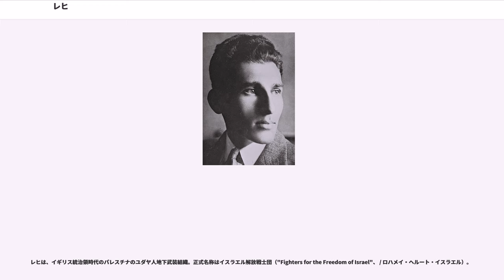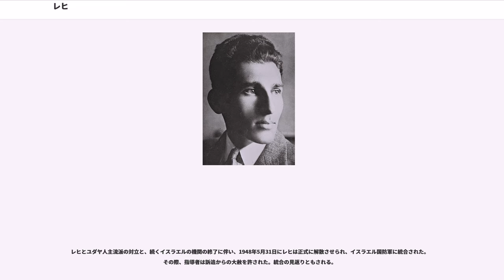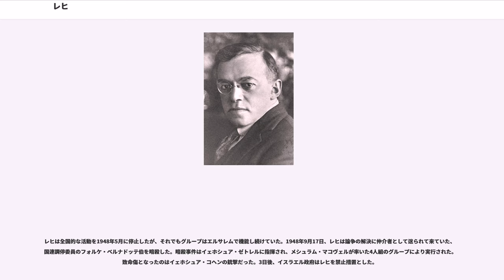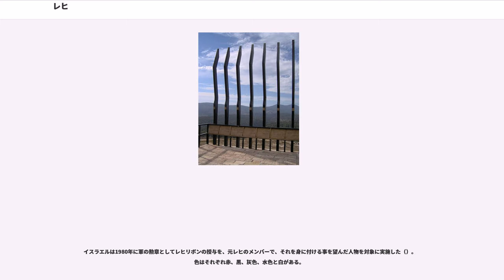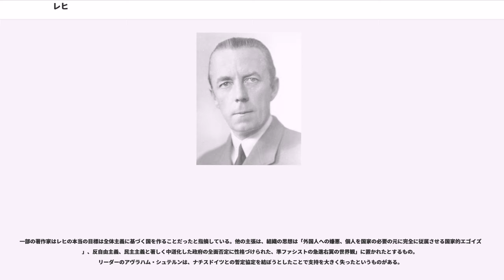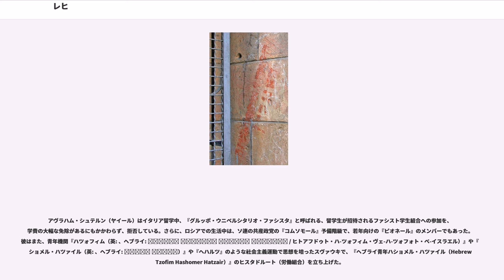レヒ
レヒ（英語:"Lehi"、ヘブライ語:） とは、ヘブライ語で「あご骨」という意味である。

レヒは、イギリス統治領時代のパレスチナのユダヤ人地下武装組織。正式名称はイスラエル解放戦士団（"Fighters for the Freedom of Israel"、 / ロハメイ・ヘルート・イスラエル）。

パレスチナからイギリスの支配と移民の制限を廃し、ユダヤ人国家を建設することを目標とした組織であり、イギリス当局からは創設者の名前を取って『シュテルン・ギャング』と呼ばれる。初期はイスラエル国家軍事機関と呼ばれていたが、指導者アブラハム・シュテルン（ヘブライ: אברהם שטרן）の死後、レヒと改名している。

レヒはイギリス当局からテロリスト集団として認識されていた。レヒは1944年のカイロにおけるウォルター・モイン（、駐カイロ英公使）の暗殺をはじめ、パレスチナのアラブ人やイギリス人を狙った攻撃を行っている。1948年7月に国連調停委員のフォルケ・ベルナドッテ（スウェーデン赤十字総裁）が暗殺されたことで国際連合安全保障理事会は暗殺を行ったレヒのメンバーを「テロリストの犯罪グループ」と呼び、事件の3日後、イスラエル新政府は反テロ法を制定し、機関は禁止された。ベルナドッテに次いで国連調停委員となったラルフ・バンチもレヒを非難した。

レヒのメンバーは1949年2月14日にイスラエル政府により大赦を受け、1980年にはレヒの元メンバーのみ着けることを許された『レヒリボン』の勲章が作られ、グループは栄誉を受けている。

創設者アブラハム・シュテルンはゼエヴ・ジャボチンスキー（英: 、ヘブライ: זאב ז'בוטינסקי）により創始された修正シオニズム運動を支持し、イルグン（ヘブライ: הארגון הצבאי הלאומי בארץ ישראל / ハ-イルグン・ハ-ツヴァイ・ハ-レウミ・ベ-エレツ・イスラエル、設立者はジャボチンスキー）に参加していた。

1940年6月、第二次世界大戦の勃発によりイルグンがイギリスに対する地下軍事行動を止めたことで彼はイルグンを去り、自ら発起者となってイスラエル国家軍事機関（Irgun Tsvai Leumi B'Yisrael）と呼ばれるグループを設立した。これが後のレヒとなる。

イギリスは戦争においてナチス・ドイツと敵対していたが、シュテルンはパレスチナに暮らすユダヤ人はイギリスに対して支援するよりも、戦いを仕掛けるべきだと考えており、また軍事的手段に頼ることでより効率的に目標を成し遂げることができると信じていた。
彼は1939年のマクドナルド白書（英: 、イギリス国内で決議された、ユダヤ人のパレスチナへの移住や土地の購入を制限する内容の声明）に対しても強く異議を唱えた。彼はパレスチナの最も重要な役割はヨーロッパから逃げ延びて難民となったユダヤ人達の受け皿となることだと考えていた。しかし、彼の旧友ダヴィド・ラズィエル（英: 、ヘブライ: דוד רזיאל）はナチスドイツと戦うためにイシューヴ（ユダヤ共同体、この時代のユダヤ人中央暫定政府のこともいう）はイギリス当局を支援すべきとしてシュテルンと袂を分けることになる。シュテルンの考えは国家の建設を妨げる『外国人居留者』のために死ぬ必要はないということだった。しかし、イギリス軍に入隊したラズィエルは1941年、イラクでの任務中、命を落としてしまう。

シュテルンはイギリスを『ユダヤ民族の敵』、ナチスを『ユダヤ嫌悪者』として別格のものと見るようになっていた。シュテルンは前者は敗北すべきであり、後者は利用すべきと考えた。そしてイスラエル新国家建国の際に援助を得ることも視野に入れ、第二次世界大戦での協力を条件にユダヤ人難民を解放する交渉をナチス当局に持ちかけた。

レヒは3つの主な目標を定めた。

グループはその黎明期には、その目標がイギリス当局をエレツ・イスラエル（旧約聖書に基づくユダヤの民が神に約束されたとする地、パレスチナのユダヤ人側の呼び名）の地から追放するために国際的な協力を得て、その見返りに軍事力を提供する事により達成されると考えており、そのために「軍事行動を通し、足枷から抜け出す意思を示威する」ための公然かつ、組織化された軍隊を作ることが求められた。

レヒの地下新聞『ヘ・ハジット（He Khazit / ...